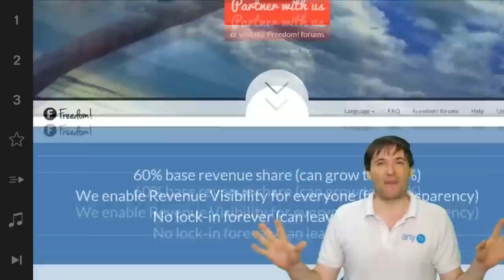Are you going to watch the Streamys? - Tell us!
▼ Streamys

▼ Freedom!

▼ Network

▼ XSplit

▼ Music